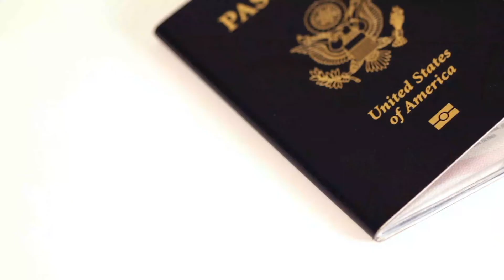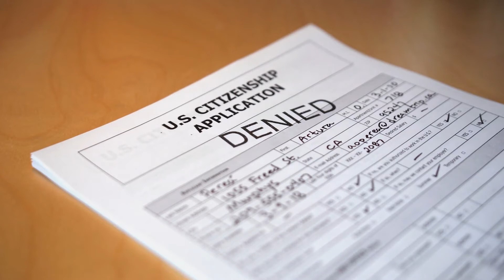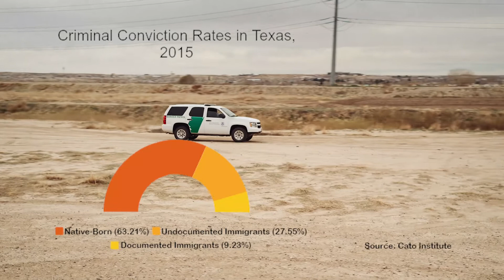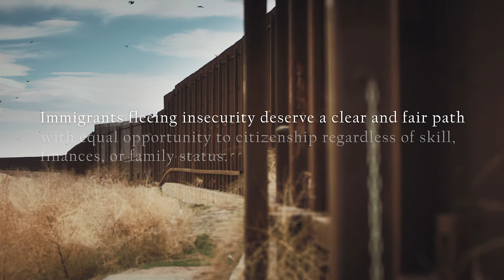11 Immigration: the Broken Path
A student documentary film that examines the need for a path to US citizenship for immigrants fleeing unsafe conditions.